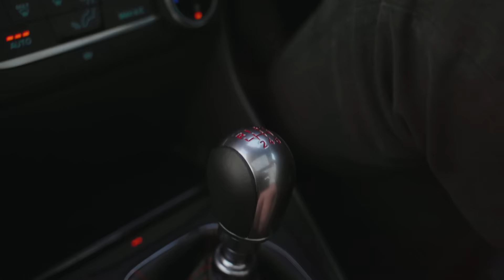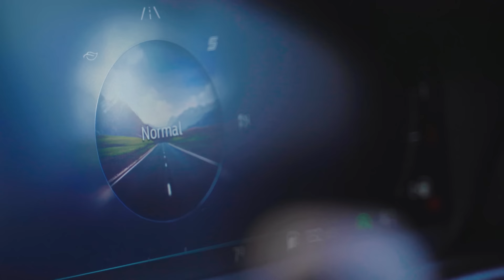Why are they killing the perfect hot hatch? | Ford Fiesta ST Review | 4k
The reign of the Ford Fiesta ST as king of the hot hatches is coming to an end. Ford has decided to move in a different direction with the Puma leading the line in the EV sales game. Whether this proves to be a good decision or not, only time will tell. All we know is that we're going to miss the Fiesta ST.